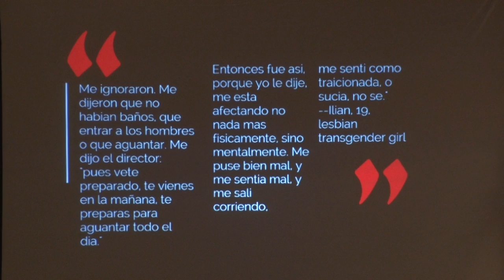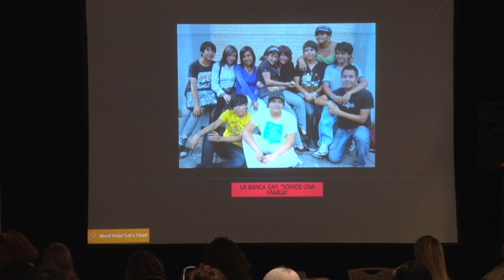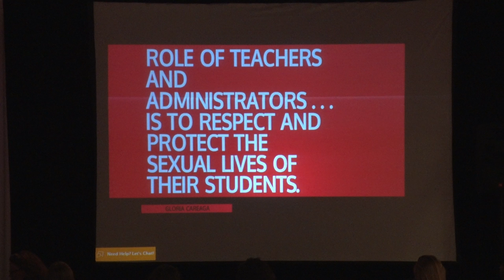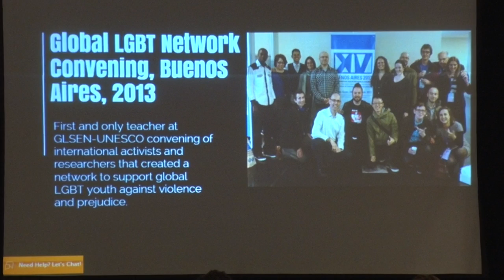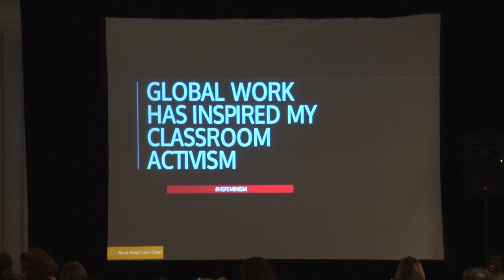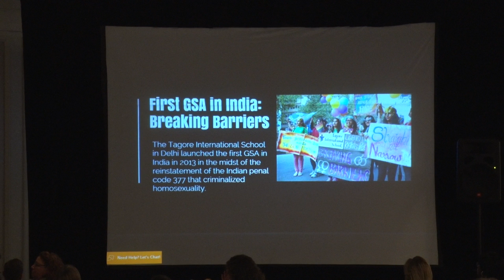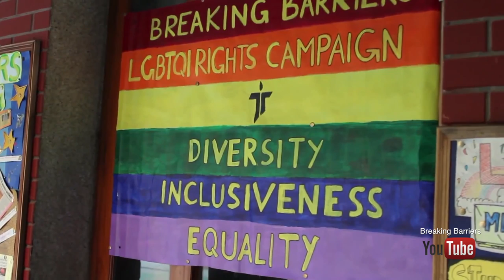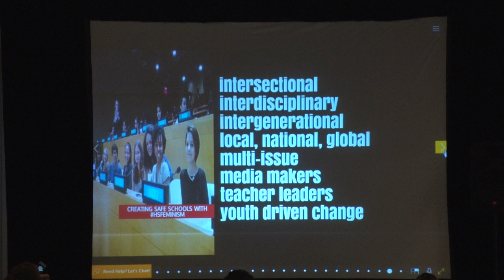Ileana Jiménez at the 2014 National Sex Ed Conference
Topic: Creating Safe and Inclusive Schools for LGBT Youth Locally and Globally.

Around the world, queer youth, their teachers, and their activist and academic allies are mobilizing to create safe and inclusive schools for all. In the U.S., our own safe schools movement is making strides with new protections for transgender youth and GSA’s have reached a new age of activism addressing issues such as the school-to-prison pipeline and other social justice concerns. There’s work to be done, however, to bring both the national and global safe schools movements together. This talk will share highlights of the ways in which queer youth are bringing an end to homophobia and transphobia in countries such as India and Mexico, bringing an intersectional lens to critical areas such as curriculum design, teacher trainings, and youth activism. Activists and academics in Brazil and Chile, China and South Africa are also using a range of approaches to support queer youth. Let’s join our global colleagues in creating a multifaceted movement to end the injustice young people face and create equity and justice for all.

For the past seventeen years, Ileana Jiménez has been a leader in social justice education. Passionate about creating inclusive schools, Ileana believes in transforming education for gender, racial, and economic justice. In an effort to inspire teachers to bring women’s and queer studies to the K-12 classroom and to bridge the gap between academics, activists, and educators, she launched her blog, Feminist Teacher, feministteacher.com, in 2009. Since then, the site has become recognized by educators nationally and globally. Based in New York, Ileana teaches innovative courses on feminism and activism that have gained the attention of academic and activist circles. Ileana travels internationally to speak to educators in both secondary and higher education to launch a movement to bring feminist and queer inclusive curricula to K-12 schools. In 2010, she was named one of the 30 Women Making History by the Women’s Media Center; later that year, she was named one of the 40 Feminists Under 40 by the Feminist Press. In 2011, she was the recipient of the Distinguished Fulbright Award in Teaching, for which she traveled to Mexico City to create safe and inclusive schools for LGBT youth. In 2012, she appeared on the Melissa Harris-Perry Show to talk about teaching feminism to high school students and to advocate for safe schools. Sought after for her insight on education, she has written for Feministing, Gender Across Borders, the Huffington Post, Ms. Magazine, On the Issues, the Smith Alumnae Quarterly, and the Women’s Media Center. She received her B.A. in English Literature at Smith College, and an M.A. in English Literature at Middlebury College.

Recorded with the Sony HXR-NX3